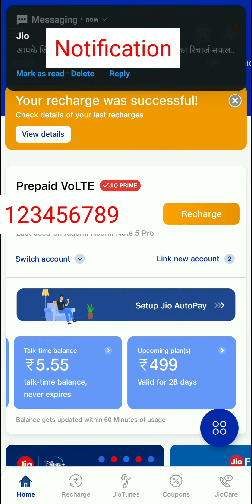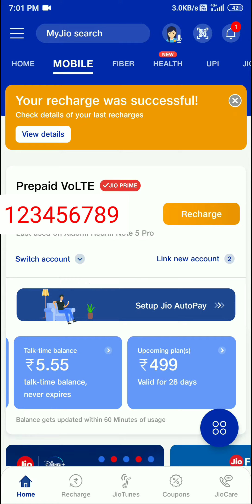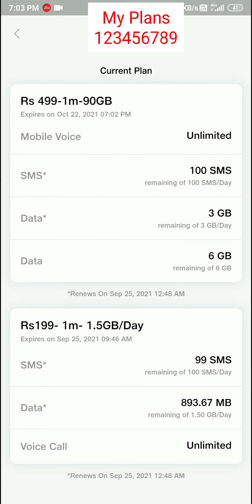Jio में upcoming plans को Active कैसे करते हैं। Recharge करने के बाद Plan काम नहीं कर रहा ऐसे करें ।